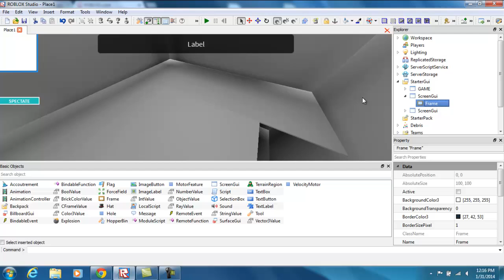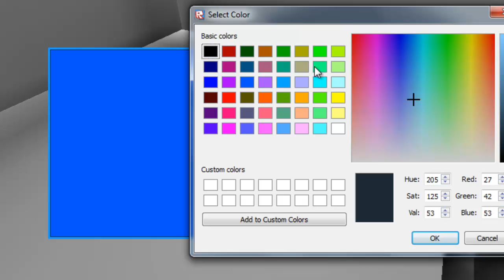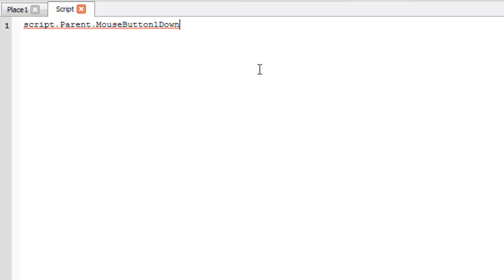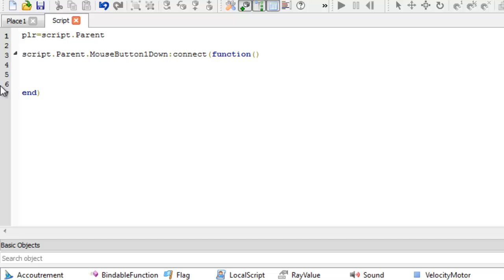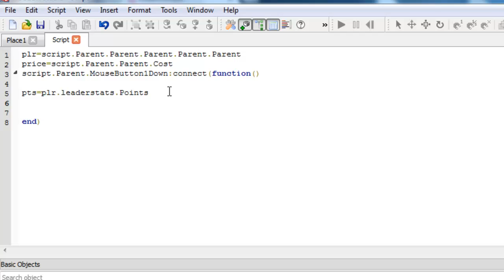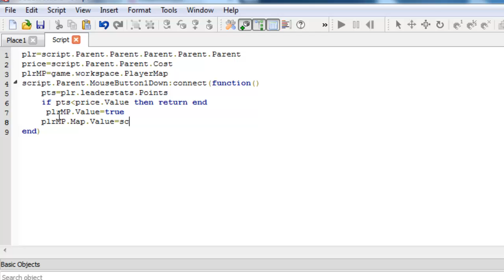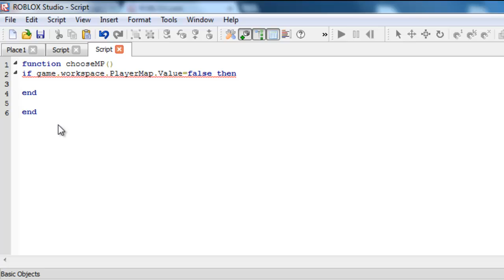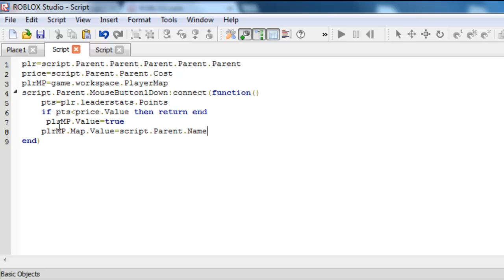How to make a map chooser in Roblox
Yus, I will show you how to make a map chooser.